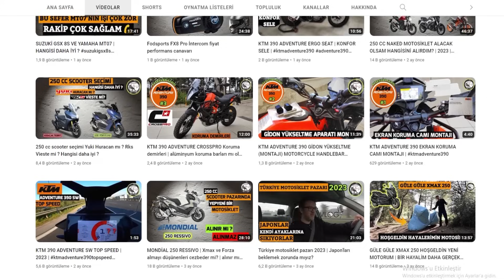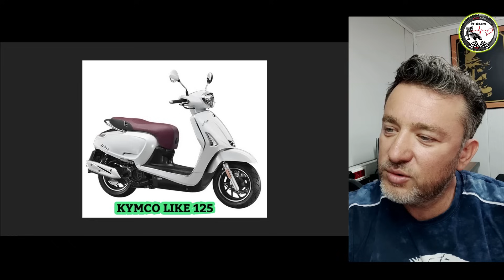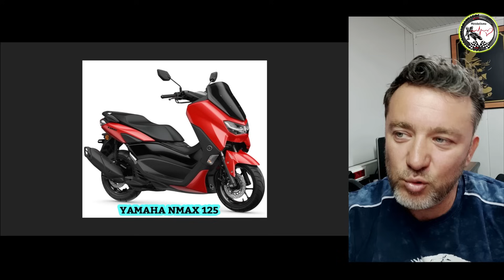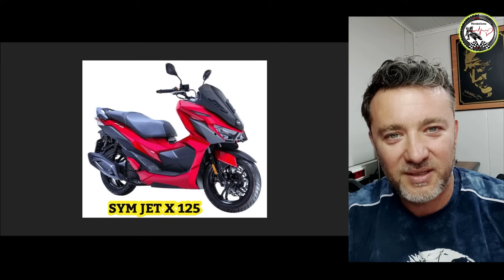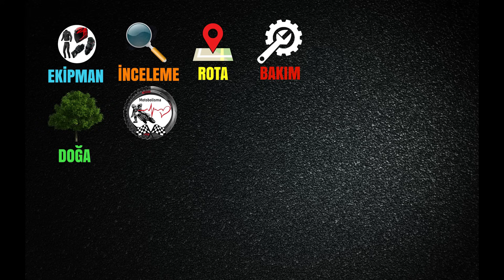125 cc En İyi Scooter hangisi ? Ben olsam #125 cc'lerden hangisini tercih ederdim ?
Herkese selamlar ben Murat "MOTOBOLİSMA" ya hoş geldiniz
Yeni yasaya göre B ehliyet 125 cc motosiklette kullanabilecek peki bu 125 cc vitessiz scooter motosikletlerin iyisi hangisi derseniz o bilgi bu videoda
NOT: Videoda,  enflasyon olduğu için satış fiyatları verilmemiş olup aşağıdaki linklerden en güncel fiyatları öğrenebilirsiniz